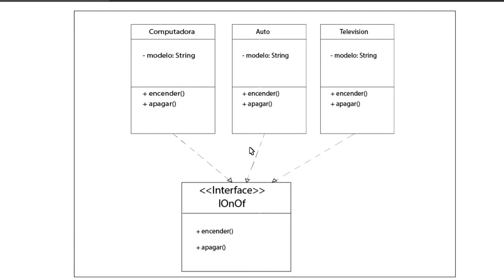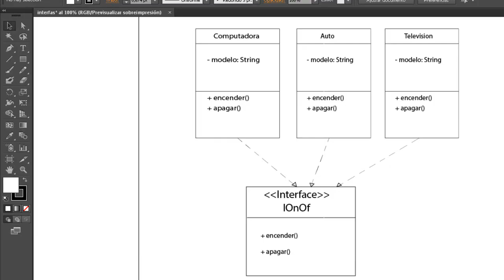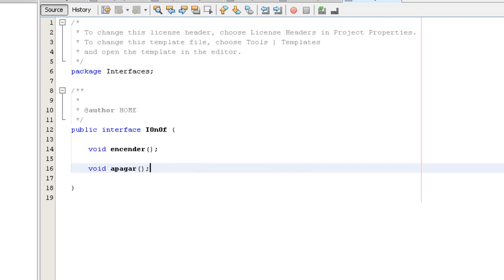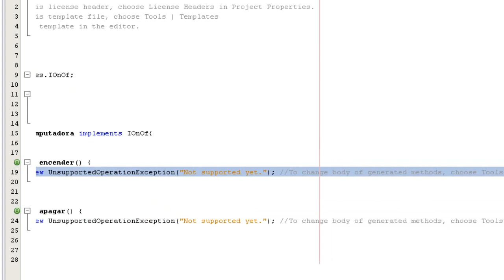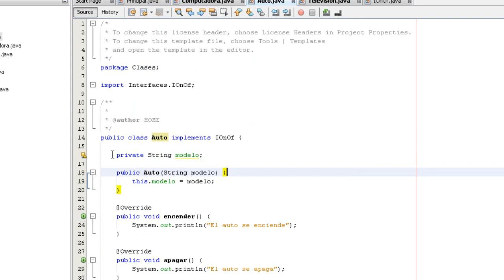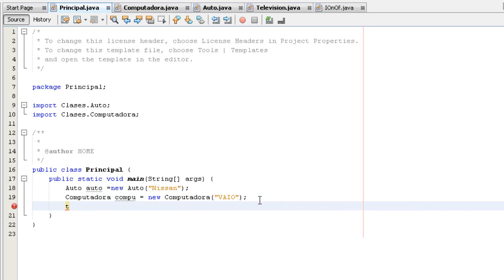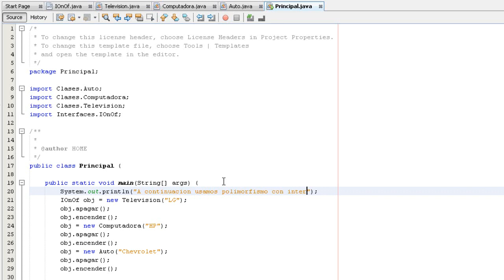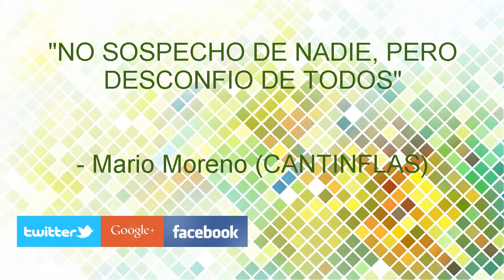Tutorial # 18 Java NetBeans - INTERFACES (Como implementar una interfaz)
En ésta ocación tratamos el tema de interfaces y su aplicación con las clases, además manejamos este concepto usando polimorfismo. Tambien se tratará de una manera breve el uso de un diagrama de clases.